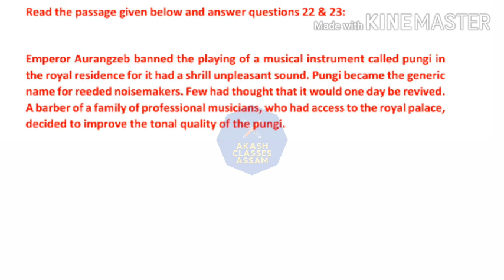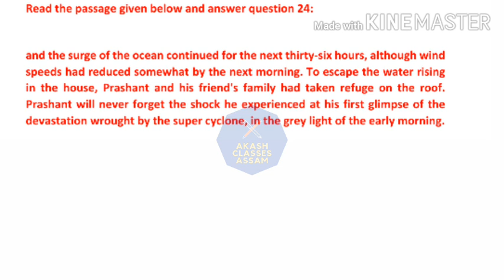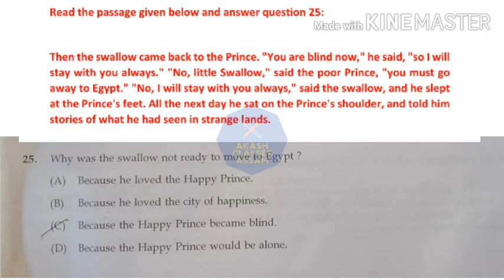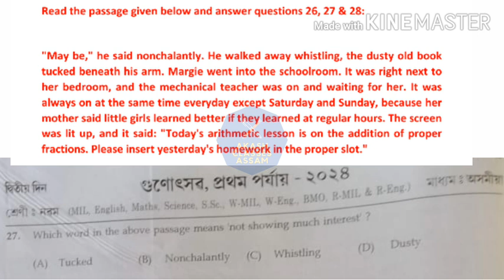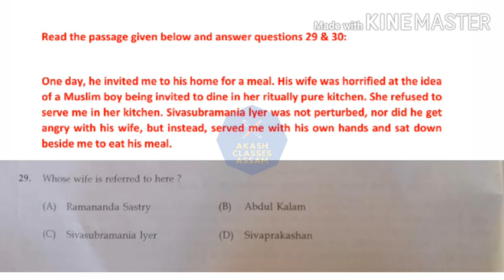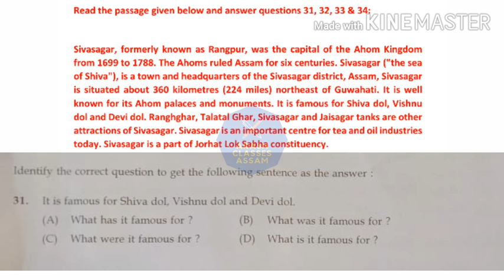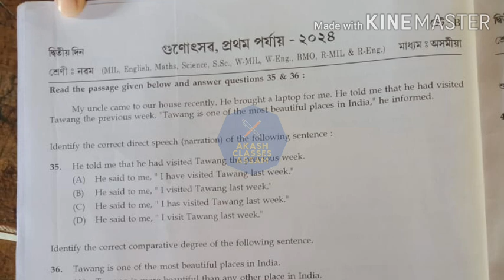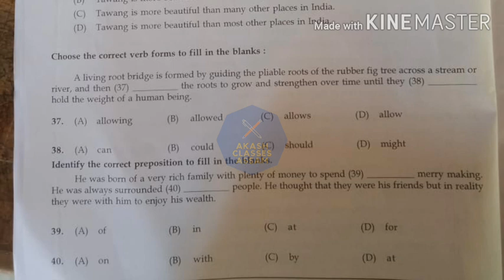Class IX Gunotsav(1st Phase)2024 গুণোৎসৱ(প্ৰথম পৰ্যায়) ২০২৪ English প্ৰশ্নকাকতৰ সমাধান নৱম শ্ৰেণী